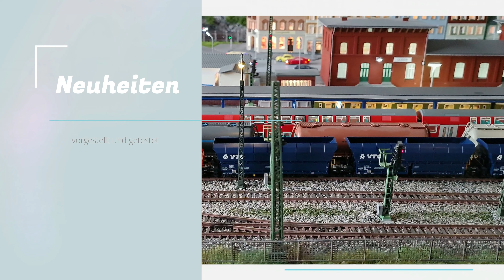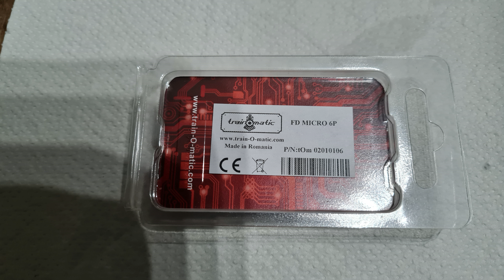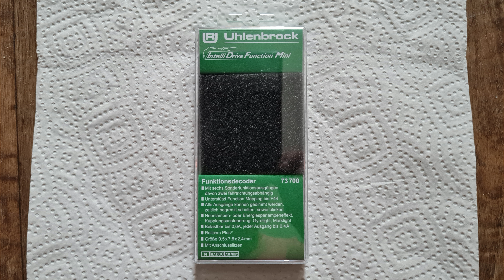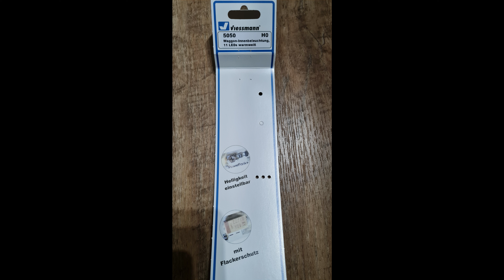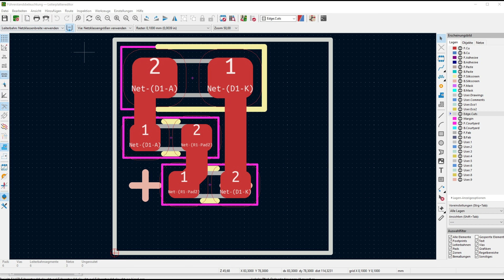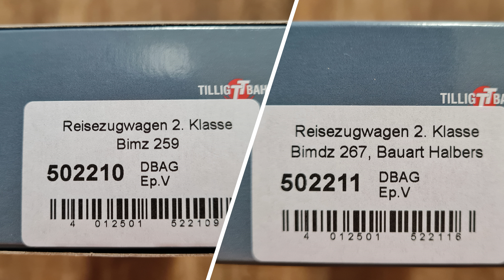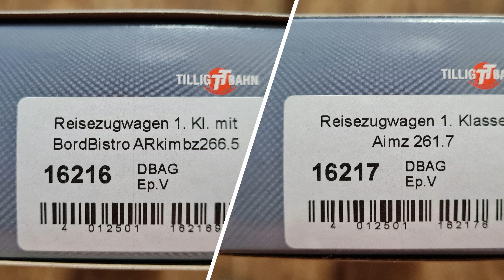Tillig IC-Reisezugwagen mit Innenbeleuchtung (Teil 35) Modelleisenbahn TT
Ausführlicher Videobeitrag zu den Produkten der Firma Tillig, Steuerwagen 13567, Reisezugwagen 1. Klasse mit Bordbistro 16216, Reisezugwagen 1. Klasse 16217, Reisezugwagen 2. Klasse 502210 u. 502211.
Nachrüstungen von Innenbeleuchtungen, unter Anwendung Viessmann - Waggon-Innenbeleuchtung 5050 und 5077 (mit Funktionsdecoder) bzw. Uhlenbrock Funktionsdecoder 73700 für den Steuerwagen, sowie Einbau von Pufferspeicher u.v.m.
Probleme und deren Beseitigung an Hand von aufgezeigten Beispielen.

Der Hersteller gibt in seiner BDA zum Produkt an, das Gold-Caps nicht funktionieren, ich konnte aber keine Mängel feststellen, funktioniert bei mir auch mit Gold-Cap.

Leider ist mir beim Wortbeitrag zum Steuerwagen ein Fehler unterlaufen, Sorry, es gibt kein Rücklicht  bei Schienenfahrzeugen, sondern nur eine Zugschlußbeleuchtung. Eine Korrektur war nicht mehr möglich.